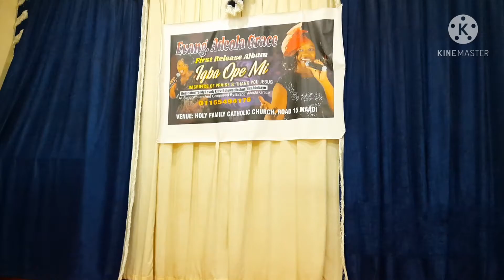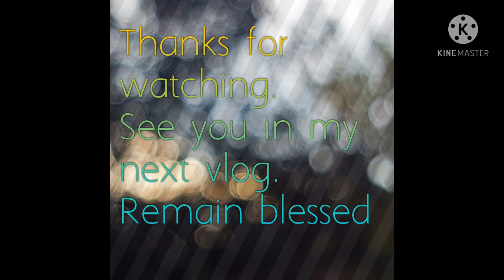First Album Launching. Evang Adeola Grace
FILMING FROM CAIRO EGYPT.
Here is a event of a dear sister launching her first album. Evang Adeola Grace.
here is the link to her song 👇
Deola grace: